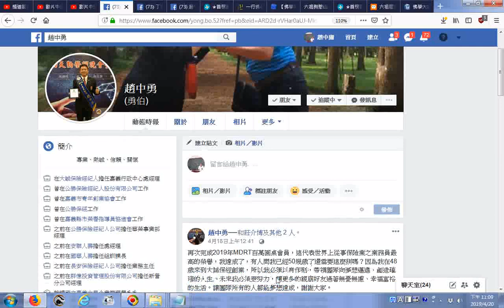201904趙家的榮耀 趙中勇先生獲得從事保險業之業務員最高的榮譽